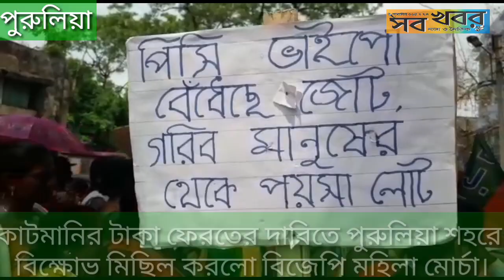কাটমানির টাকা ফেরতের দাবিতে পুরুলিয়া শহরে বিক্ষোভ মিছিল করলো বিজেপি মহিলা মোর্চা।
পুরুলিয়া, শিবপ্রসাদ মন্ডলঃ-
 এদিন শহরের জুবলি ময়দান থেকে মিছিল করে এসে পুরুলিয়া জেলা শাসকের দপ্তরে দপ্তরের সামনে বিক্ষোভ দেখায়।পোড়ানো
   মুখ‍্যমন্ত্রী মমতা বন্দোপাধ্যায়ের কুশপুত্তলিকা   । সংগঠনের জেলা সভাপতি কাবেরি চ‍্যাটার্জী জানান শাসক দলের নেতা মন্ত্রীরা সরকারের বিভিন্ন প্রকল্পে কাটমানি খেয়েছে। কেন্দ্রের প্রকল্পের বাড়ি তৈরীর ক্ষেত্রেও নিয়েছে কাটমানি। আমাদের দাবি সেইসব কাটমানি অবিলম্বে গরীব মানুষদের ফেত‍ৎ দিতে হবে।